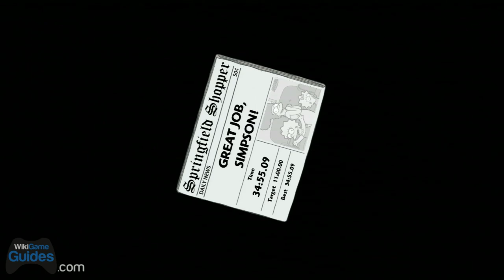Drink Along with Dan and John - The Simpsons Game - Part 2 | WikiGameGuides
Drink Along with Dan and John - The Simpsons Game